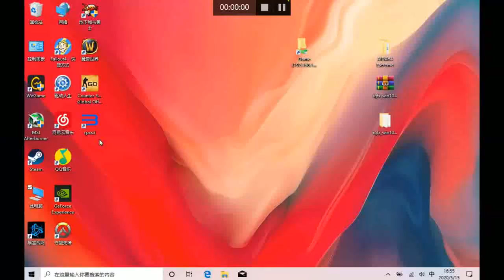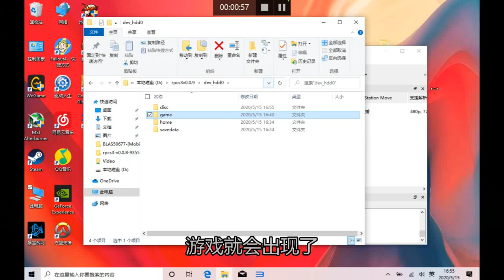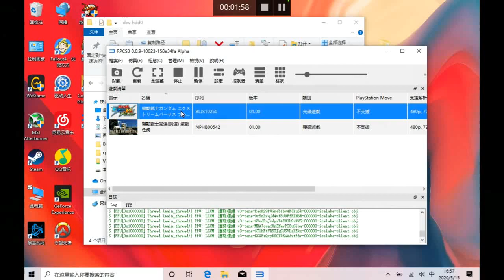WIN Max PS3 Simulator Mobile Suit Gundam + Tutorial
The test video of PS3 Simulator Mobile Suit Gundam + Tutorial.